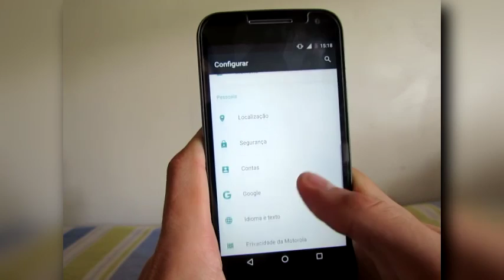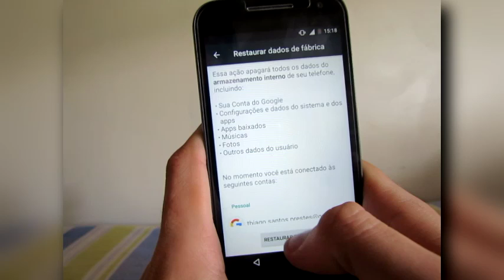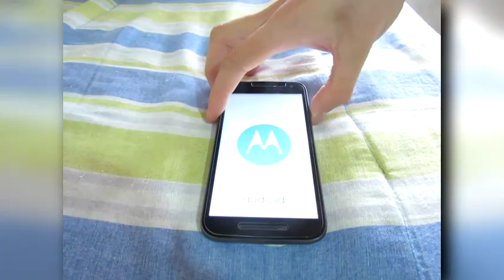Como Formatar/ Hard Reset no Moto G Turbo/ Moto G3/ Moto G3 HDTV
Aprenda como formatar seu Moto G de terceira geração caso o mesmo apresente lentidão ou esteja muito cheio !!!